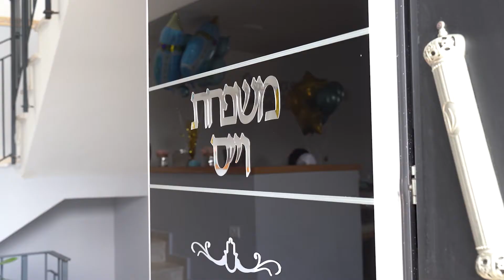ברית מילה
סרטון ברית מילה בחצי המחיר למזמינים צילום תמונות לברית מילה ברחובות.